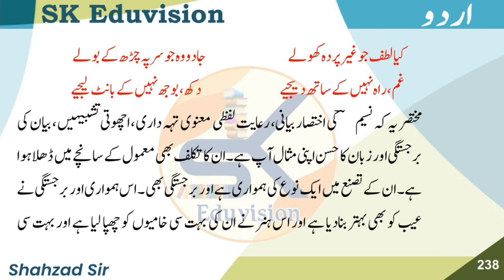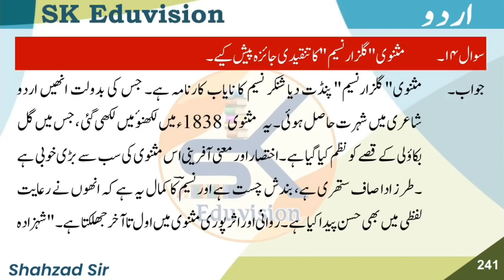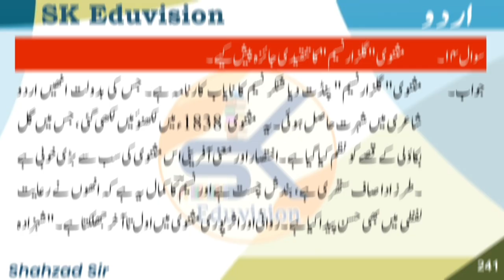M.A. Part 2|| Pandit Daya Shankar Naseem ki Masnawi Nigari